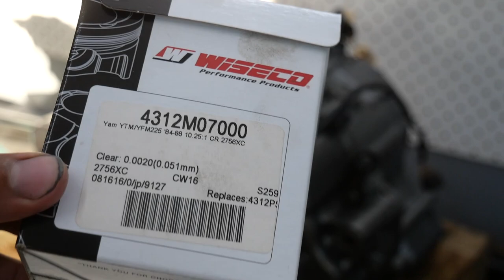Fixing the Xt225 + Some Upgrades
In this video, I fix up my xt 225.
The bike started to make a funny noise when I was in a certain gear. So I investigated and found a chipped tooth.
Anyway I had to remove the engine from the bike, dismantle it fix the problem with the transmission. Along the way I did some upgrades and showed some previous things I had done. I have painted the wheels black removed some of the electronics so I don't damage stuff like the head light, also to make it look better and to be lighter. I put yz fenders on and a klx110 front number plate. dmo foot pegs plus more.

Music